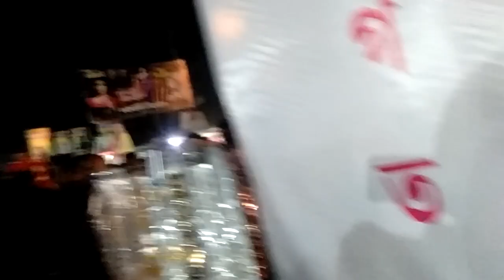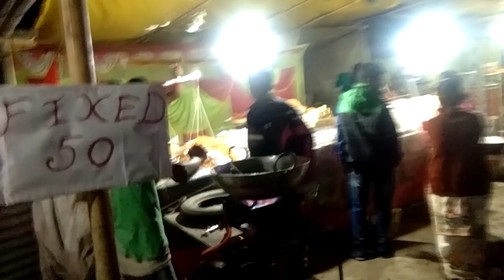Nalbari Raas Mela 2018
Bodoland tiger,raas mela,assam,theater,businessman,boys,girls